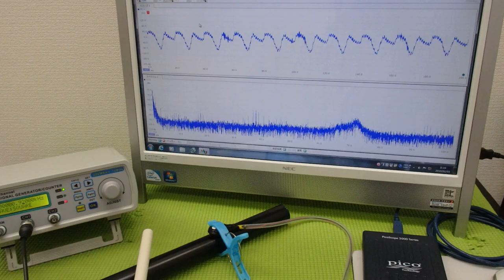メガヘルツの超音波発振制御プローブを利用した実験動画 ultrasonic-labo